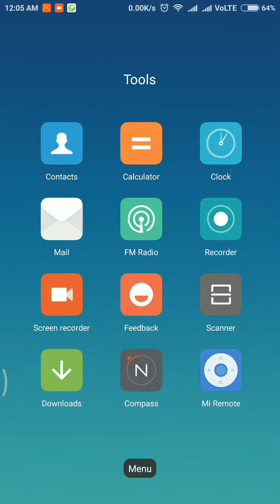Accident kill hitman sniper shooter 7 round killing